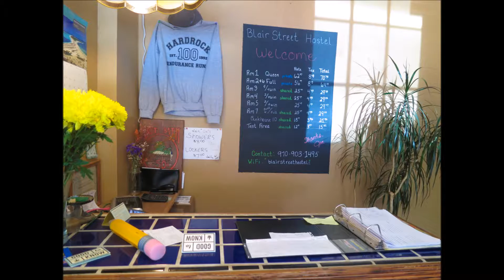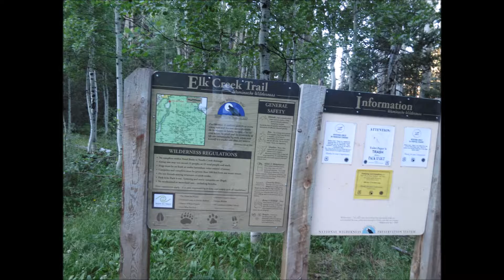Colorado Trail - Stony Pass to Durango - Part One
Segment hike of the Colorado Trail in 2016.  This portion covers from Stony Pass to Little Molas Lake.

Link to the Oklahoma backpacking group.